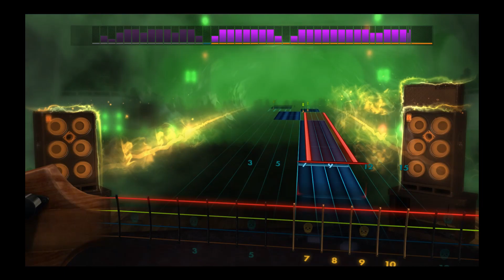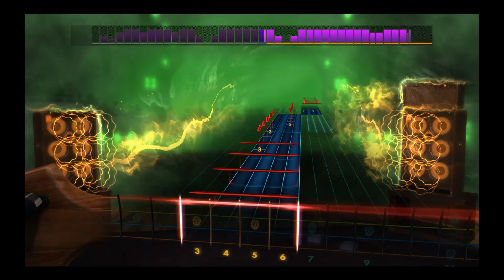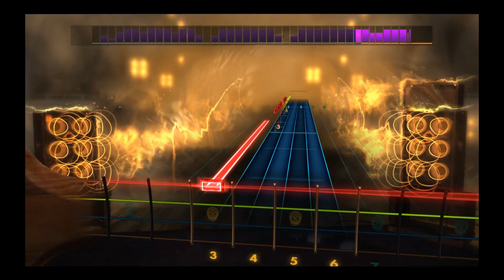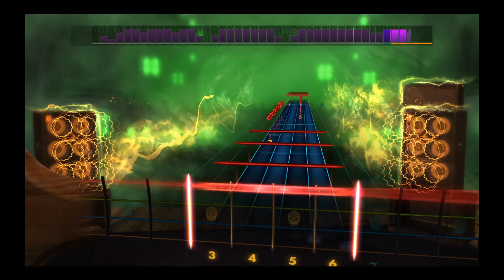Five Finger Death Punch, The Bleeding - 100% (Rocksmith Bass)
Five Finger Death Punch, The Bleeding
D Drop C (Rocksmith 2014 CDLC)
Album: The Way of the Fist | 2007